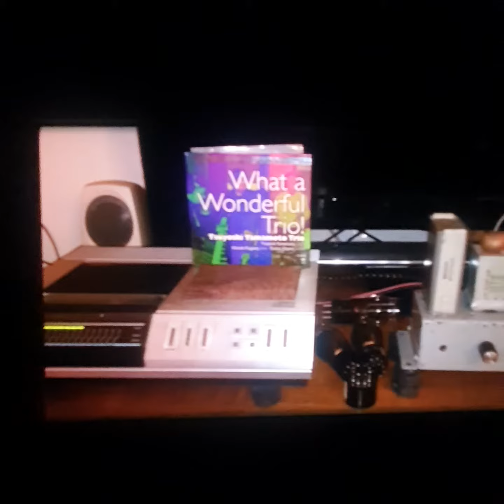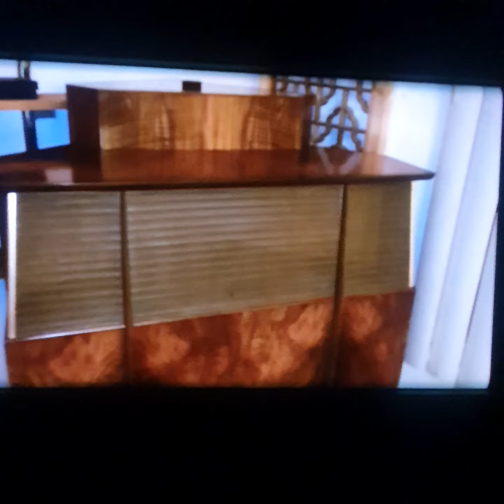THE BEST REAL VINTAGE HI END !!!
fantastic sound !! real audiophiler sound 1950/1960